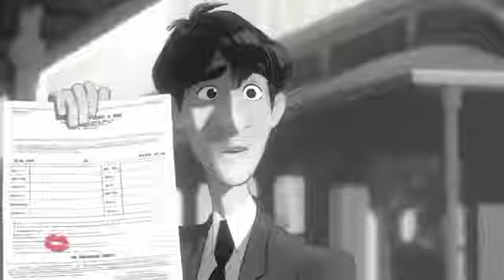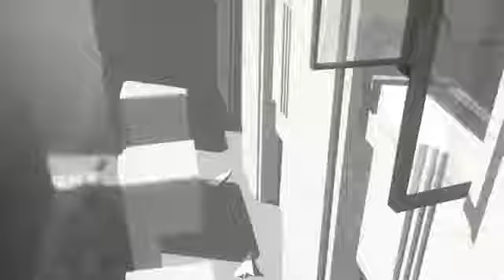Макс корж Моргенштерн (пососи)